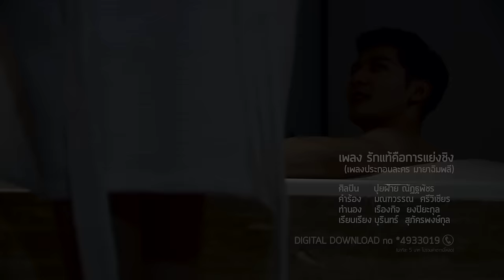รักแท้คือการแย่งชิง Ost.มายาฉิมพลี | ปุยฝ้าย ณัฏฐพัชร | Official MV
Rak Thae Khue Kan Yaengching Ost.Maya Chimphli
ศิลปิน  ปุยฝ้าย ณัฏฐพัชร

รักแท้คือการแย่งชิง อีกมุมหนึ่งของทัศนคติด้านความรัก ที่มองข้ามลำดับการมาก่อนและหลังเพราะเชื่อว่าคนที่รักจริง ไม่จำเป็นต้องสูญเสีย จึงยอมทำทุกทางเพราะรักเธอ ถ่ายทอดโดย “ปุยฝ้าย ณัฏฐพัชร” ที่แจ้งเกิดจากเวทีทรู อะคาเดมี่ แฟนเทเชีย ซีซั่น 4 ก่อนก้าวเข้าสู่วงการนักแสดง ปุยฝ้าย ขึ้นชื่อเรื่องการร้องเพลงเพราะเธอร้องเพลงได้หลากหลายแนว

ฟังเพลงอัลบั้ม นี้ผ่าน Apple Music, KKBOX, JOOX Music และ TrueMusic
Apple Music: Available on 30 Sep, 2016

*ของอะไรที่ยืมใครมา ช้าเร็วก็ต้องคืน ฝันดีดีก็ต้องตื่น เมื่อถึงวันใหม่
ฉันเข้ามาแค่คั่นเวลา รู้ว่าควรต้องไป แล้วทำไมต้องยอมใคร ถ้าฉันรักเธอ
คนที่ควรต้องถอยไป และคนไหนที่ควรคู่เธอ เรื่องอะไรให้ใครมาตัดสิน

**ไม่ว่าชนะหรือแพ้ รักแท้คือการแย่งชิง ฉันคงไม่ยอมที่จะรักจริง แล้วมันต้องเสียเธอไป

***ไม่ว่าจะดีจะเลว จะทำทุกทางด้วยความเต็มใจ ถ้าหากพรุ่งนี้จะเป็นอย่างไร
ฉันก็ยอมหมดใจ เพราะรักเธอ
(ซ้ำ */**/***/*** )